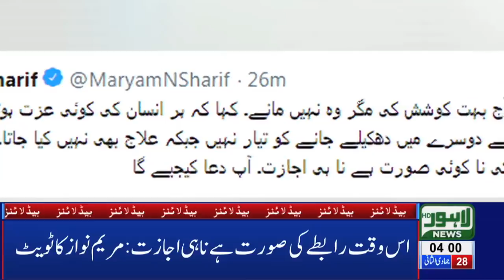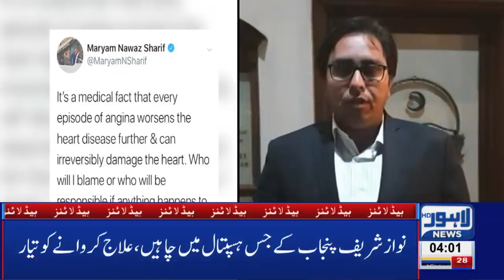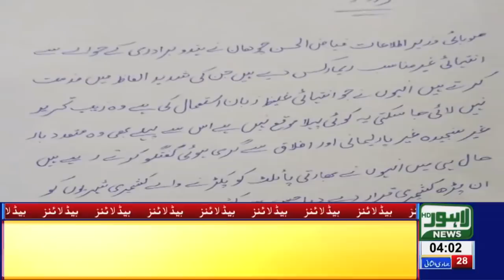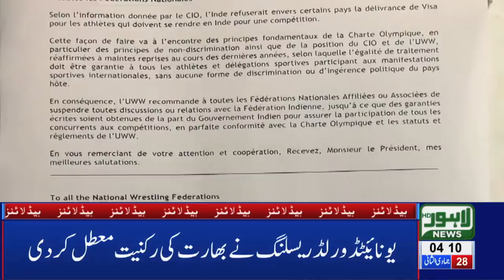04 AM Headlines Lahore News HD – 6th March 2019